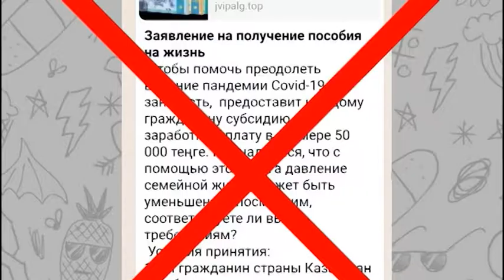Интернет-алаяқтықтың жаңа түрі таралуда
Бағыңды сынап, ақшалай жүлдеге ие бол! Солтүстікқазақстандық полицейлер қоғам арасында интернет-алаяқтықтың жаңа түрі пайда болғанын хабарлайды.